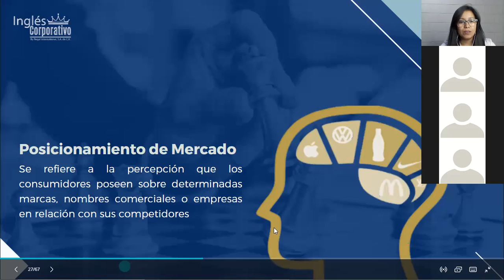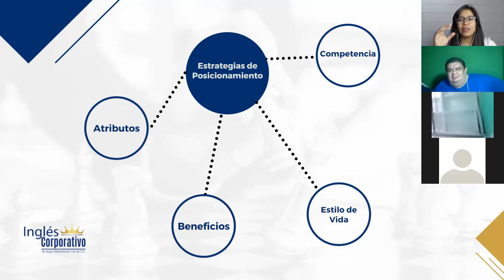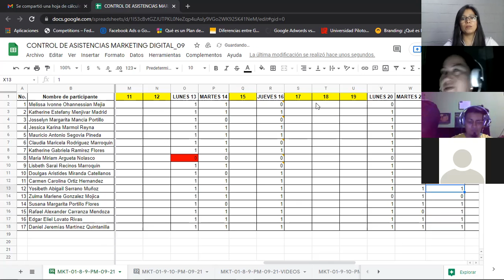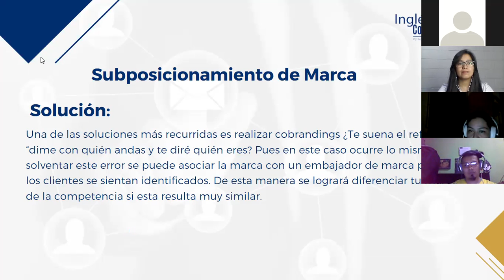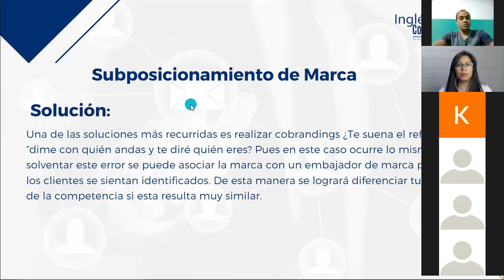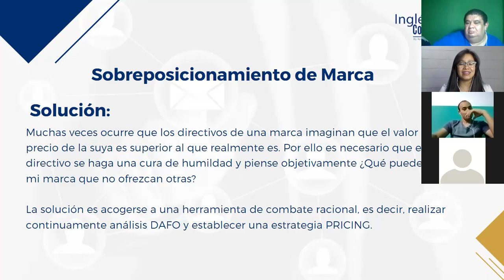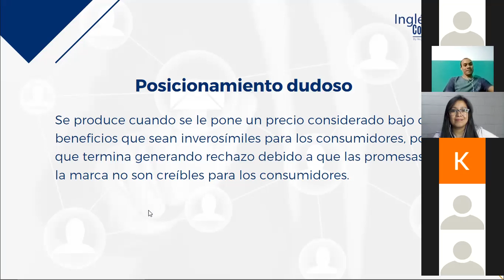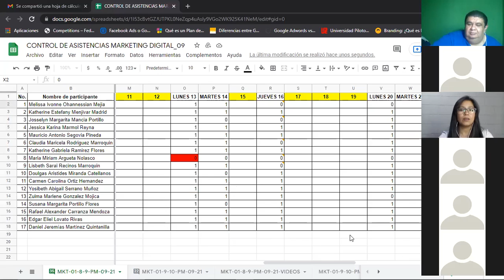Ingles Corporativo-Marketing Digital - Clase 10